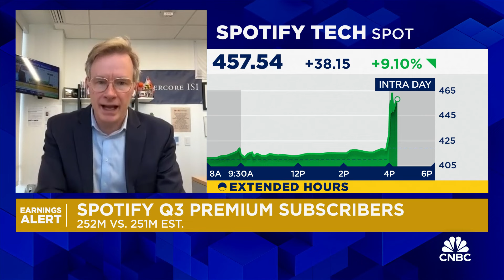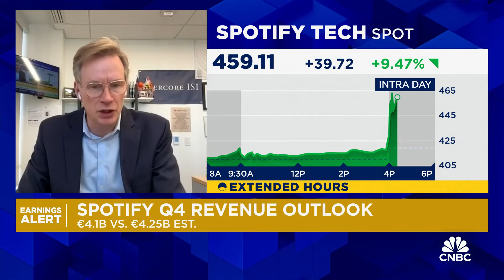Spotify is the platform for artists who want to break globally, says Evercore ISI's Mark Mahaney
Mark Mahaney, Evercore ISI head of internet research, joins 'Closing Bell: Overtime' to discuss Spotify earnings and outlook.